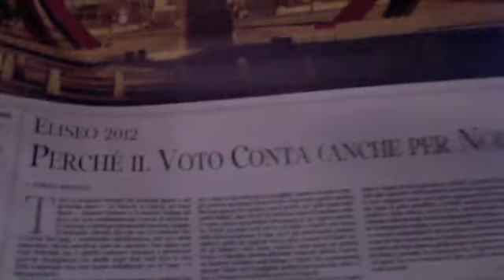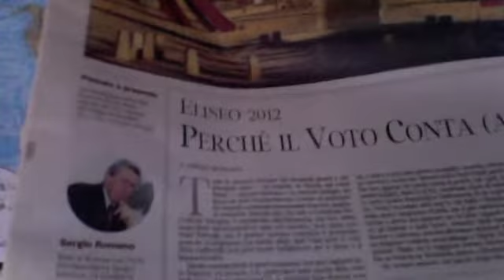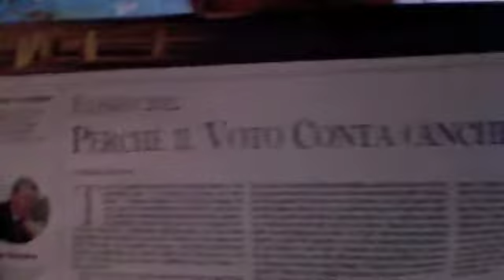La Francia e Noi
Ininfluente nei confronti della crisi occidentale la vittoria di Sarkozy o di Hollande - Video OCCIDENTE DEFAULT e DIO DENARO